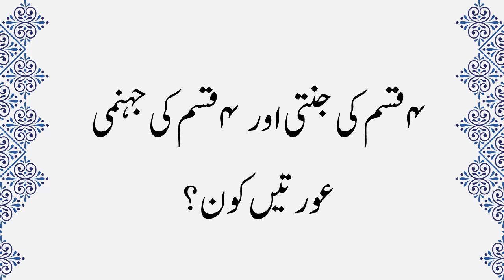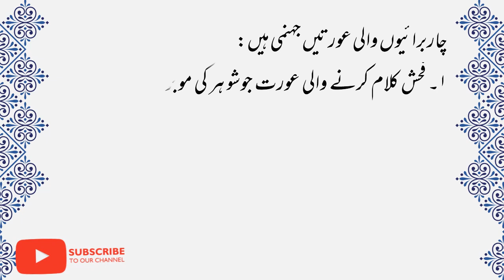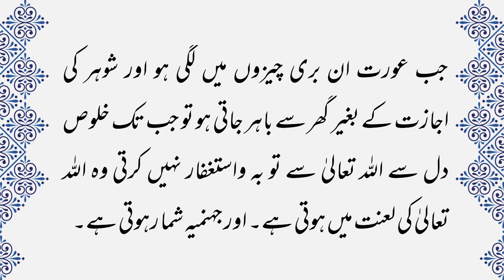4 Jannati Aurten aur 4 Jahannami Aurtain | چار جنتی عورتیں اور چار جہنمی عورتیں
4 Jannati Aurten aur 4 Jahannami Aurtain
چار جنتی عورتیں اور چار جہنمی عورتیں